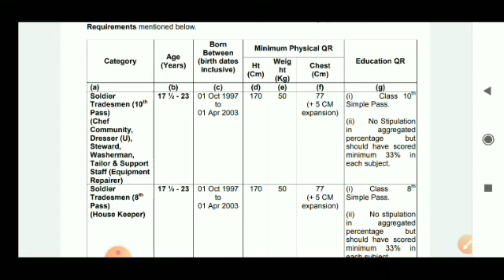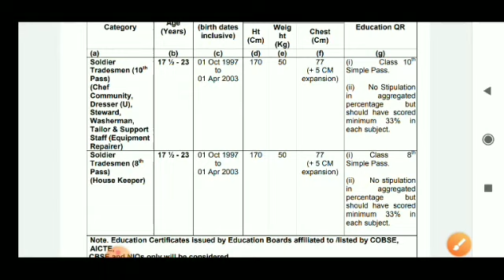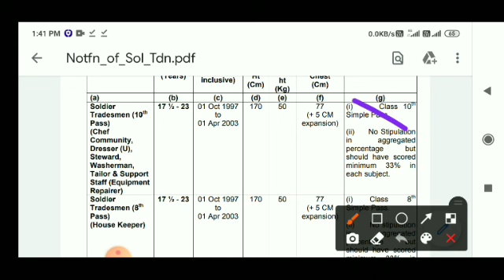खुशखबरी! Indian Army bharti 2021||Indian Army rally 2021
WhatsApp group link army dost only TA

army bharti 2020 height
Indian Arerritorialmy Rally 2020
Ta army bharti 2020Ta Rally 2020
women army bharti 2020 qualificationq
tour of Duty Bharti 2020
JK police recruitmen
motivational video
army bharti